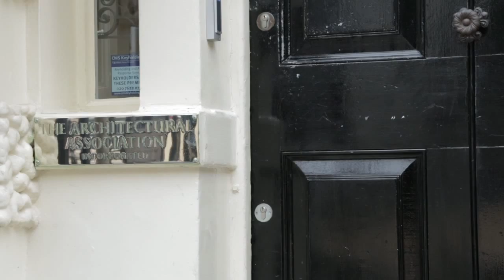"London is a crossroads for great creative people"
In this movie filmed during London Design Festival 2013, leading figures from London and abroad explore the pros and cons of working in the city and discuss the threats to its status as one of the major design centres of the world.

"London is the most international and vibrant city there is, probably worldwide," says Spanish designer Jaime Hayon, who lived in London for three years.

Eero Koivisto of Swedish studio Claesson Koivisto Rune agrees. "It's truly multicultural in the same way New York is," he says.

Patrizia Moroso, creative director of Italian brand Moroso, describes the city as "a sort of belly of the world."